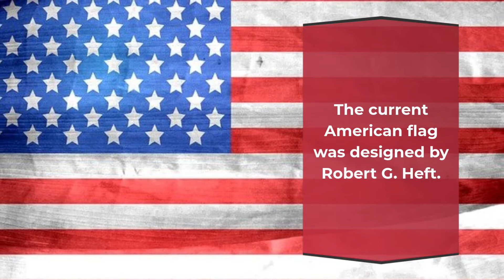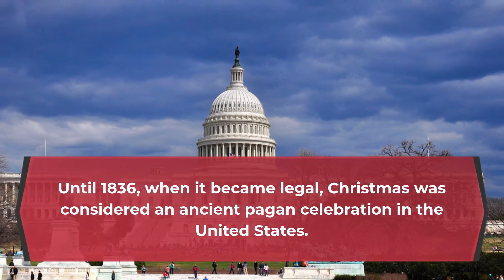Interesting Facts about America / Facts you must know about USA / Surprising Facts about America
The U.S. is a country of 50 states covering a vast swath of North America, with Alaska in the northwest and Hawaii extending the nation’s presence into the Pacific Ocean. Major Atlantic Coast cities are New York, a global finance and culture center, and the capital Washington, DC. Midwestern metropolis Chicago is known for influential architecture and on the west coast, Los Angeles' Hollywood is famed for filmmaking. ― Google

President: Joe Biden Trending

Capital: Washington, D.C.

Population: 32.82 crores (2019)

Currency: United States Dollar

Gross domestic product: 21.43 lakh crores USD (2019) World Bank

Coastline 19,920 km (12,380 mi)

Borders Canada: 8,864 km (5,508 mi) Mexico: 3,327 km (2,067 mi)

Highest point Denali 6,190.5 m (20,310 ft)

Lowest point Badwater Basin, −85 m (−279 ft)

Credit to Google.com